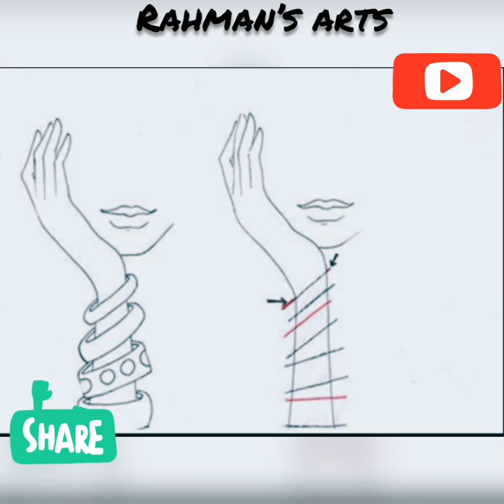Easy way to draw Bracelet | step by step drawing